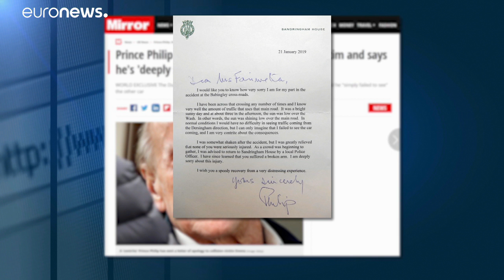Britain's Prince Philip apologises to injured woman in crash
Britain's Prince Philip apologised to the woman injured in a crash that happened earlier this month.…